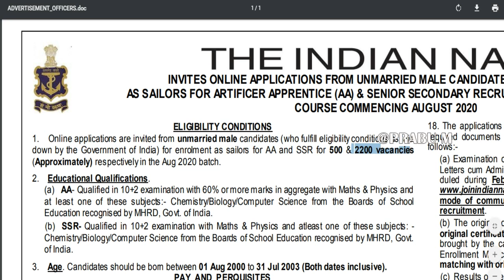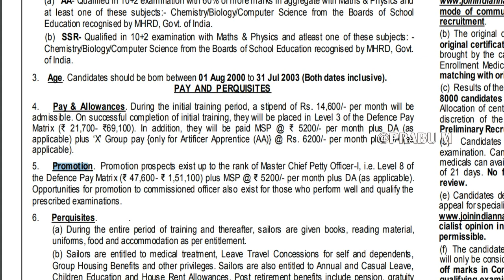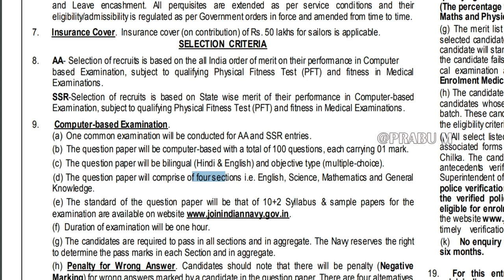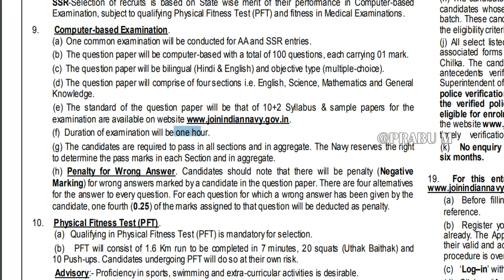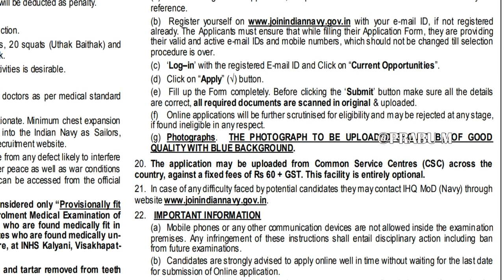2700 காலியிடங்கள்|இந்திய கடற்படையில் மாபெரும் வேலைவாய்ப்பு |12th Pass| Indian Navy Recruitment 2019